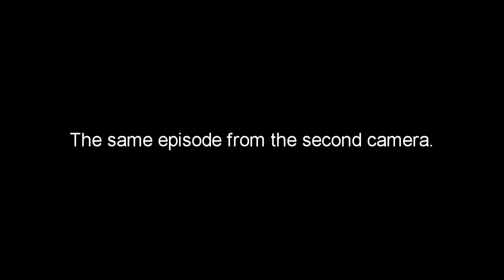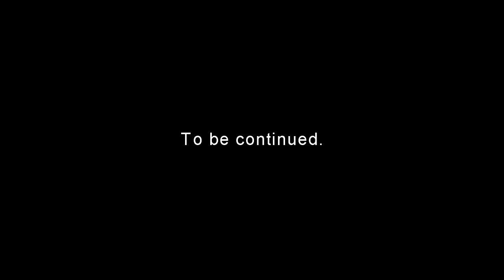Brown trout mating spawning shedding/ lying eggs in wild underwater. Нерест форели подводная съёмка.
The full documentary will be available soon.